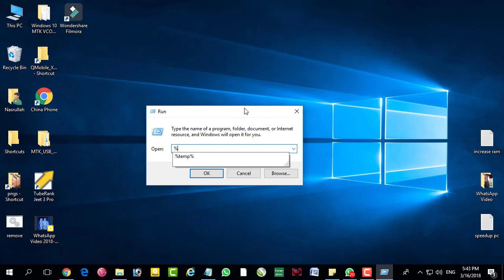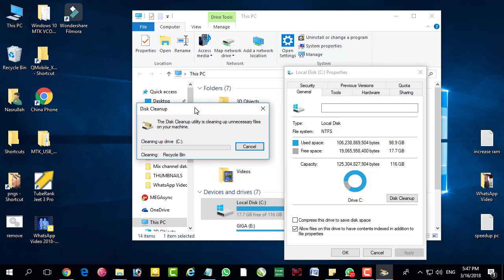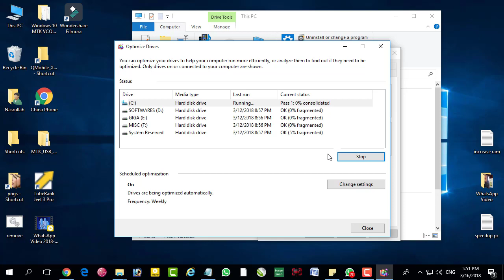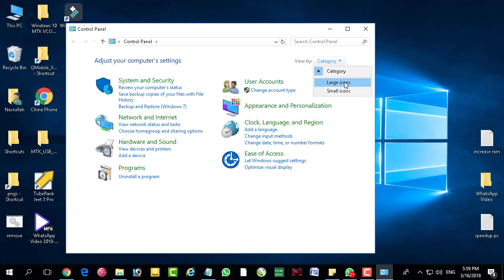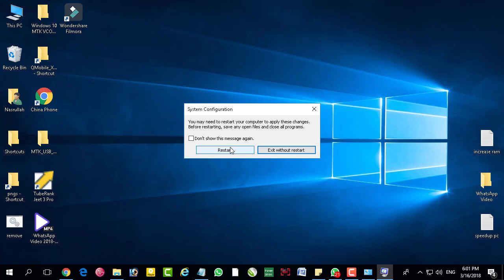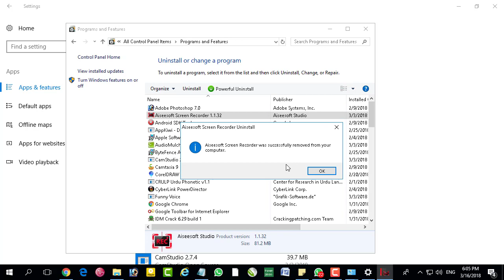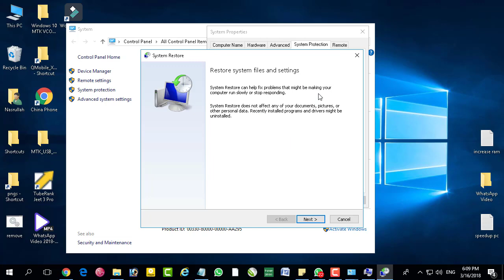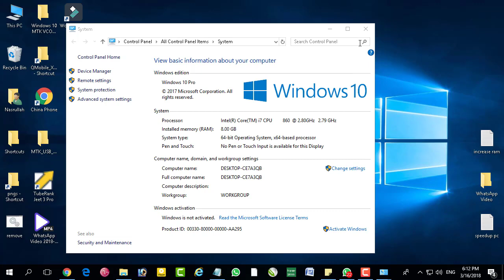How to make your pc/laptop run faster (13 simple steps) to speed up your slow pc in urdu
learn How to make your pc/laptop run faster (13 simple steps) to speed up your slow pc in urdu by tech master aftab aap k liye kafi achi sabit ho gi.
is ma main aap ko sikhaon ga k kaisay apne computer ki speed badhayen ya speed up your pc or laptop.

فوٹوشاپ میں سکن کلر تبدیل کرنا سیکھیں ۔ کالے کو گورا کریں۔ مشکل کام آسان طریقے سے سمجھیں۔

ایڈوب فوٹوشاپ میں شرٹ یا کپڑوں کے اوپر اپنی تصویر ایسے لگائیں جیسے کمپنی سے پرنٹ ہو کر آئی ہے۔

ایڈوب فوٹوشاپ مین ہونٹوں کی سرخی کا رنگ پروفیشنل طریقے سے کیسے تبدیل کرتے ہیں۔ آسان طریقہ سے سیکھیں۔

ایڈوب فوٹوشاپ مین  کسی تصویر کا بیک گراؤنڈ کیسے تبدیل کرتے ہیں۔ آسان طریقہ سے سیکھیں۔

فوٹو سٹوڈیو والے کس سوفٹوئیر سے فوٹو کو اتنا خوبصورت بناتے ہیں۔

فیس بک استعمال کرنے والا ہر کوئی اس ویڈیو کو ضرور دیکھے ۔  بہت اہم ٹرِک ہیں۔۔

PAKISTAN KPK پاکستان کے صبے خیبر پختون خواہ کی ایک تاریخی جگہ تخت بائی کی سیر کریں۔۔۔

کورل ڈرا سوفٹ وئیر سیکھیں۔ اس میں تھری ڈی شکلیں کیسے بناتے ہیں۔ اشتہار بنانا وغیرہ

کورل ڈرا کورس کی پہلی کلاس۔ انٹروڈکشن اور ان پیج سے اردو کیسے کورل ڈرا میں لائیں؟

فلمورا ویڈیو ایڈیٹر فری میں کیسے رجسٹر کریں۔ بیسٹ ویڈیو ایڈیٹر ۔ مکمل طریقہ رجسٹر کرنے کا۔

urdututorial BEST VIDEO
Knowledge khazana is the channel where you'll get the great amazing information with entertainment. Knowledge Khazana

channel per apko bahut achi achi dilchasp maloomat ka khazana milay ga, woh bhi entertainment k sath.